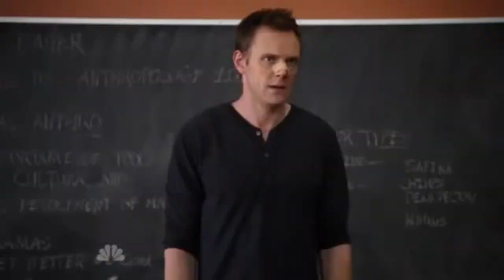LUIS F*CKING SUAREZ! FIFA 15 ULTIMATE TEAM